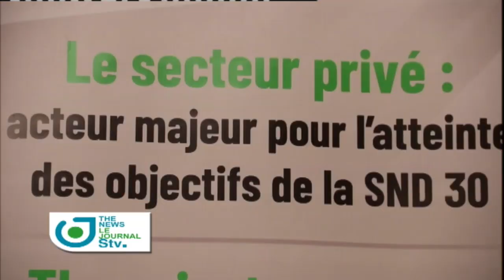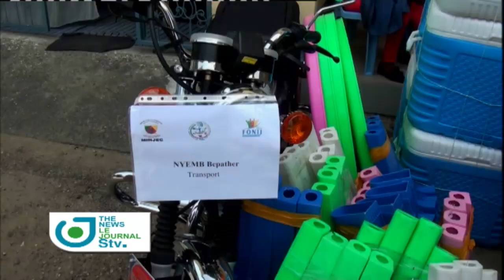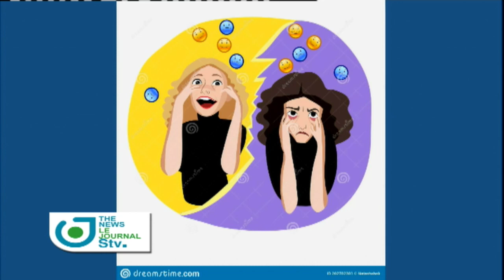Bilingual News of March 30, 2023 on STV